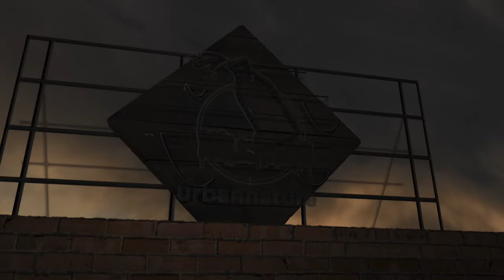Karens Internet and World News | Public Freakouts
Internet and World News | Public Freakouts
Fresh content you can rely on! I mean duh I'm a milk man😁

Public Freakouts
(shhh it's free)

Great work and Highly Recommended, TY!

It's MilkmanC! I make videos of people freaking out, How To's, Reviews, and anything else! Hope you enjoy and have a nice day! Oh yea!

***looking for help with livestreaming. No money, just shoutout space for a long time. Also, I am not against collaborating, and looking to grow.